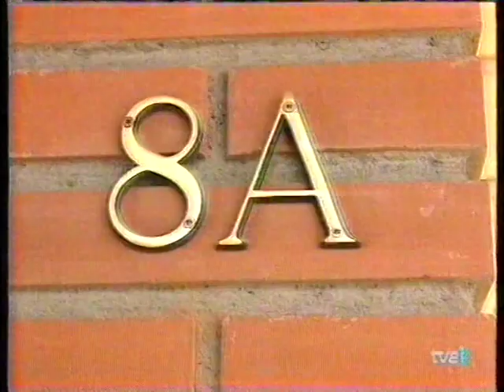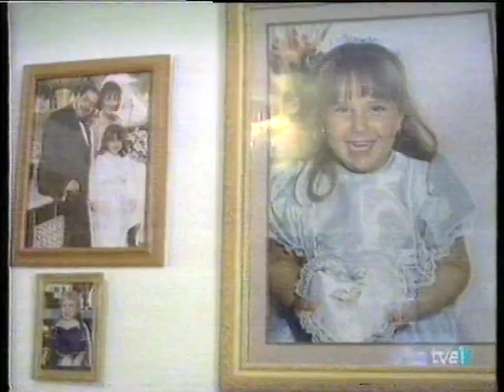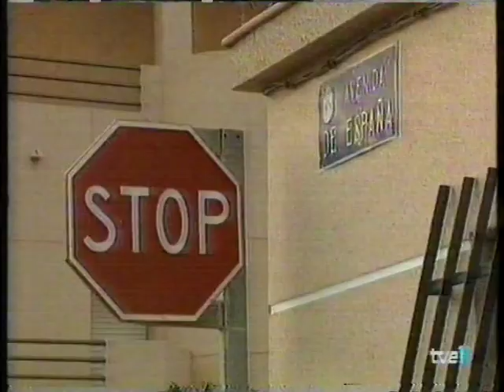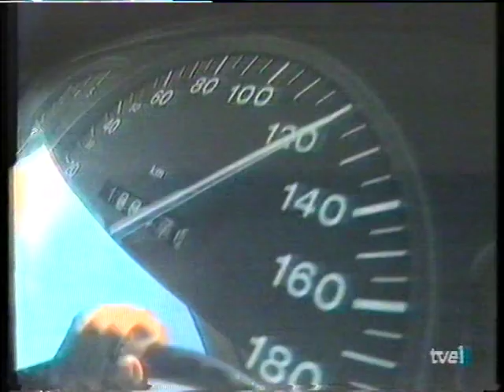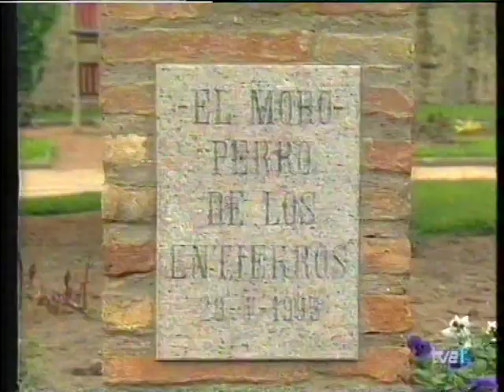ASÍ SON LAS COSAS CON MANUEL GIMÉNEZ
Programa presentado por el ex portavoz policial “Así son las cosas”, con el mismo formato o parecido a su antecesor “Código Uno”, de comienzos de los años 90. También contaba con la colaboración de Margarita Landi.
Al final de corta de golpe porque es una grabación temporizada con un tiempo predeterminado.

Emisión del miércoles 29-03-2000. Grabación en formato BETA. Reproducción y captura actual: SONY Betamax SL-C30E.